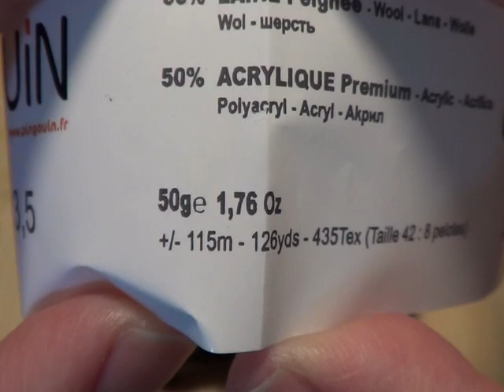TUTO crochet Solidaire : Caramella !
COORDONNEES ASSO
Association le Souris de Joris
3 rue du Plantaurel
09120 Rieux de Pelleport

COMMENT ADAPTER LE VETEMENT A MA TAILLE? cliquez sur le lien :
# Vous pouvez faire mes créations à titre personnel. Les explications de la vidéo ne peuvent pas être vendues sous quelques formes que ce soit. Les droits d’auteurs m’appartiennent. merci de votre compréhension !

SUIVEZ MOI !